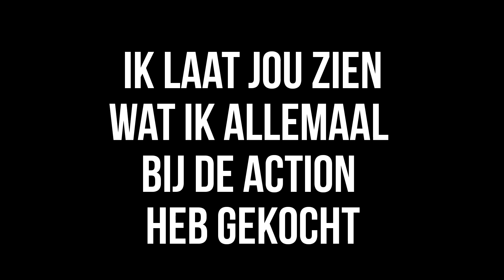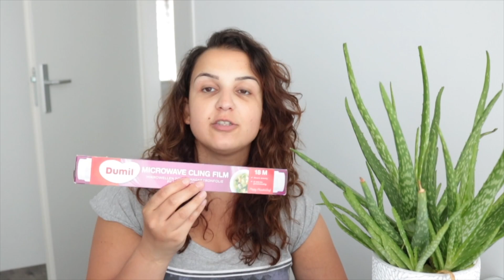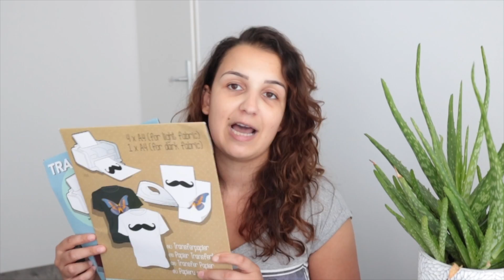Action Shoplog 07-08-2017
Ik laat jou zien wat ik allemaal bij de action heb gekocht... en vraag me af wat jouw favo aankoopjes waren bij de action deze maand?

▸T-shirt: Primark
▸ Producten: Action